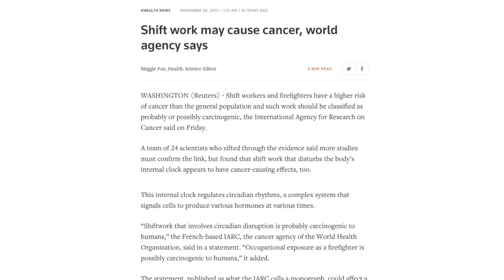Shift work as a carcinogen and how time-restricted eating may help | Satchin Panda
Just over a decade ago, the International Agency for Research on Cancer, which is part of the World Health Organization, classified shift work as a probable human carcinogen. Investigating the ways in which shift work affects the human body and how it increases cancer risk presents many challenges due to shift work's inherent heterogeneity. Essentially, not all shift work is created equal, with some people working long shifts, others working short ones, and some alternating between day and night shifts. Time-restricted eating, which limits the number of hours during which a person eats, is emerging as a means to offset some of the deleterious effects of shift work. In this clip, Dr. Satchin Panda describes some of the challenges associated with studying the effects of shift work and how time-restricted eating might benefit those who work shifts.